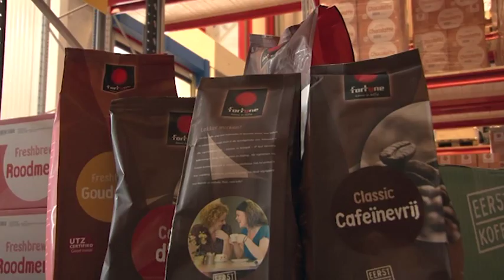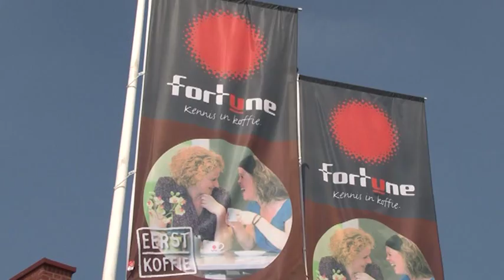Fortune Koffie - Oegandafilm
In opdracht van Fortune Koffie produceerde FP Video in samenwerking met Mediareis Oeganda 2013 deze bedrijfsvideo. De video geeft de activiteiten van Fortune Koffie weer die zij hebben in Oeganda. 200 gezinnnen worden daar door Fortune Koffie voorzien van koffieplanten, zodat zij een toekomst hebben. FP Video reisde samen met Mediareis Oeganda af naar het gebied, om zelf te ervaren hoe goed het project van Fortune daar zijn werk doet.